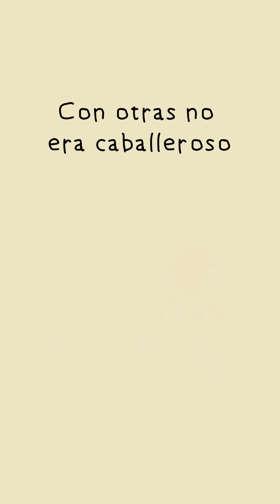JUEGA CON SU MASCULINIDAD (haz estas 3 cosas)